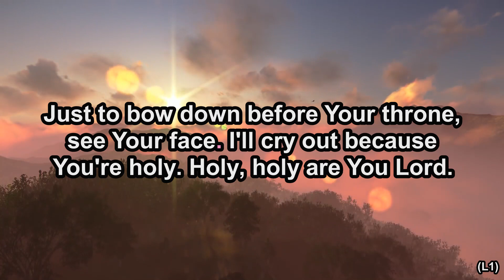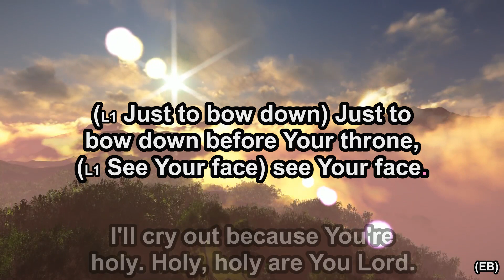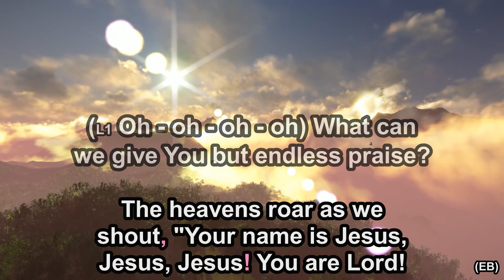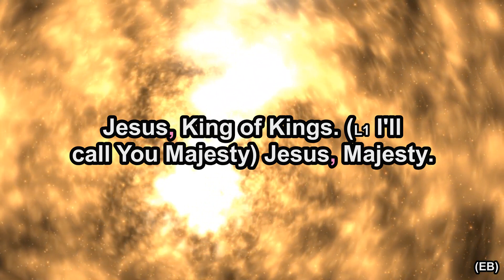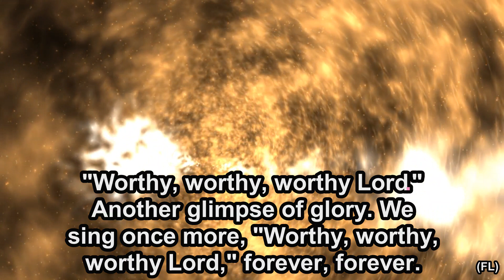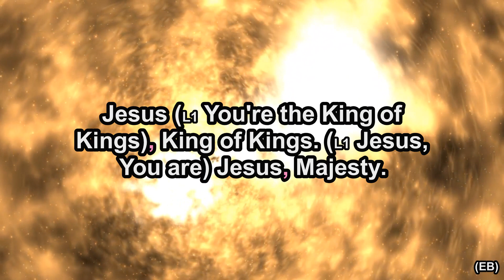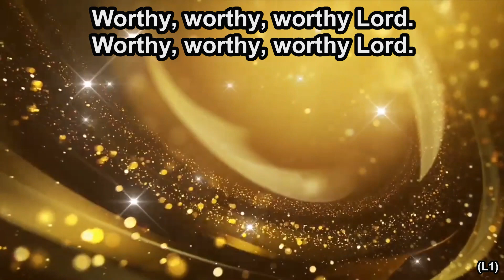Endless Praise - Charity Gayle - Instrumental (Original Key Gb) - 9.10.24